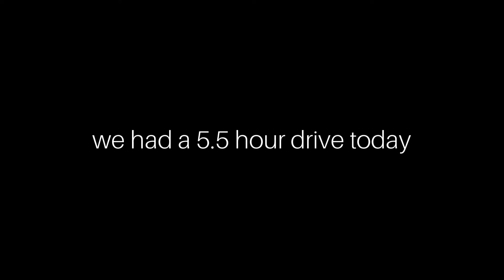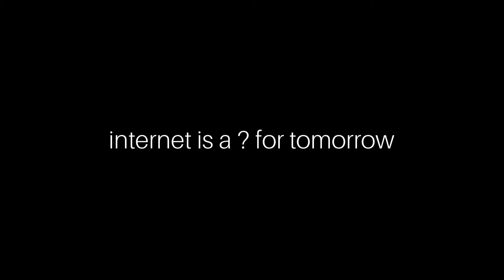Norway Trip Day 4: Oslo to Andalsnes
We had a really incredible drive up from Oslo today. This video is short because we are exhausted from our hike. I'll have more details on day soon.